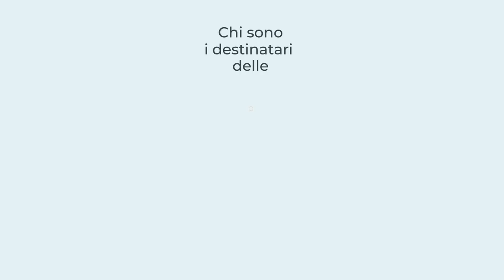Fatturazione Elettronica di Aruba: chi sono i soggetti obbligati e a chi devono essere inviate?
Fatturazione Elettronica di Aruba - Guarda il video per scoprire chi sono i soggetti obbligati ad emettere fatture elettroniche e a chi devono essere inviate.

Provala ad 1 € + IVA per 3 mesi e poi a soli 25 euro + IVA l’anno!